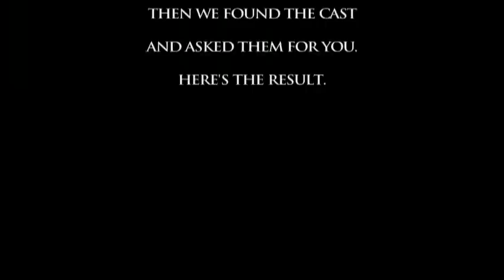(HQ) Selena Gomez & David Henrie-Fans's Questions Interview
Wizards Of Waverly Place: The Movie Behind The Scenes
Coming Soon To Disney DVD